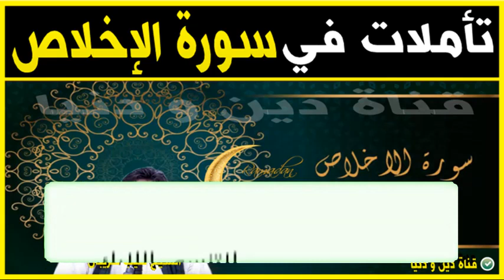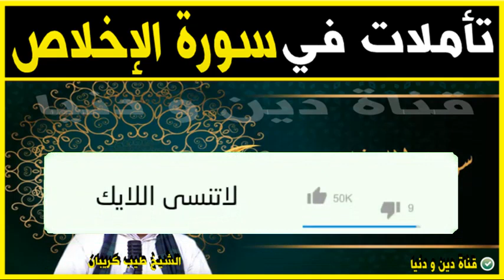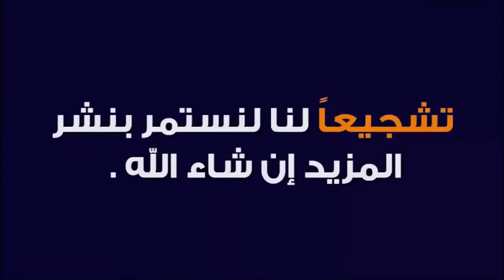تأملات في سورة الإخلاص 🕌 مع الدكتور طيب كريبان 🕌 دين و دنيا